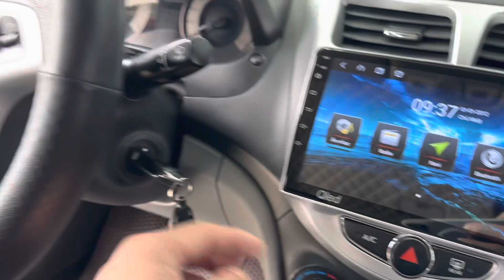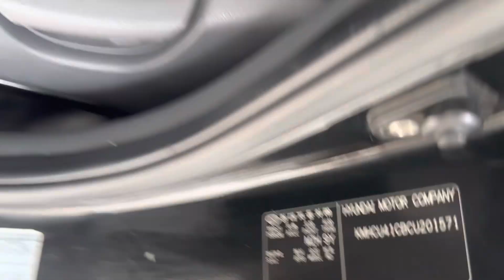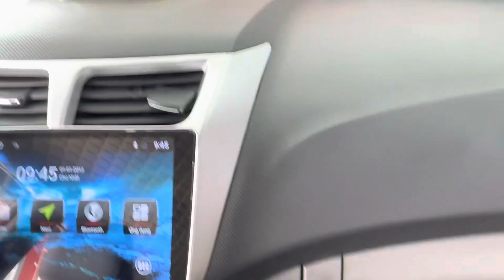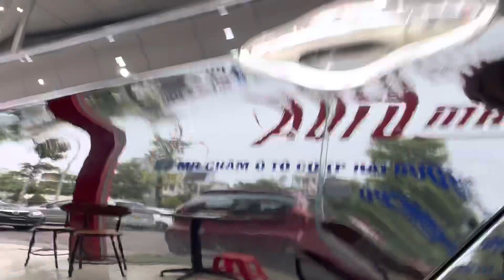Tiền ít đời cao giá ít .. đáng mua .. 160 triệu x2